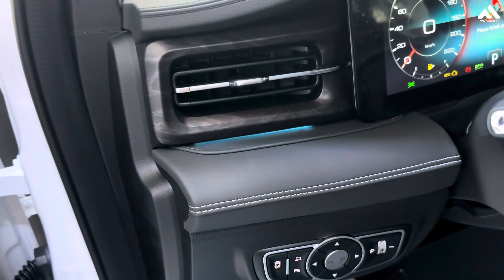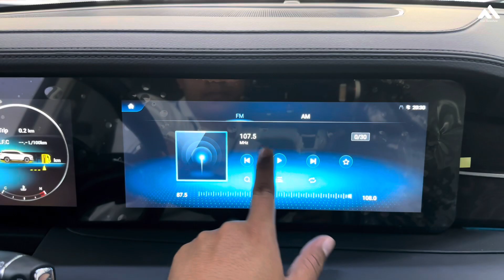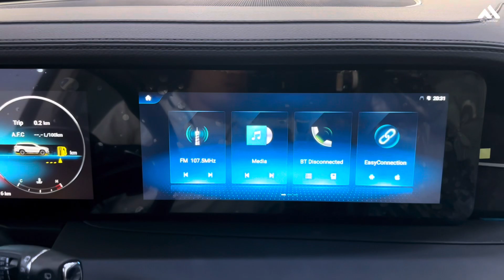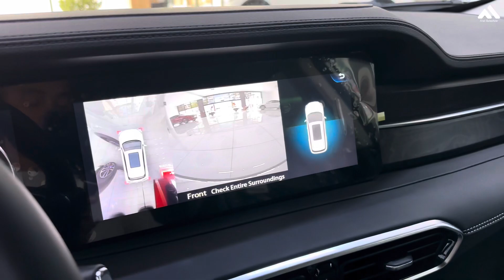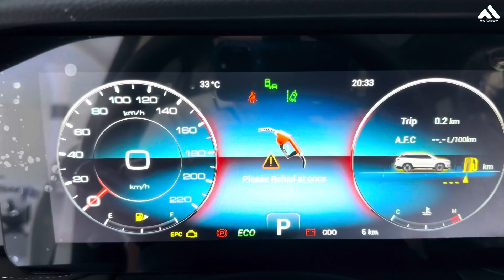First Lock 2024 Jetour X90 Plus Review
Thanks To Jetour Auto Cambodia

📍📍No 9.10, 7 village, Tek Laor 1 Commune, Toul Kork District, Phnom Penh City, Cambodia.